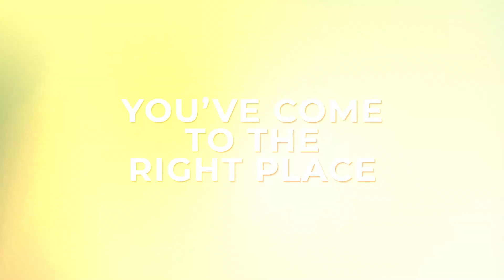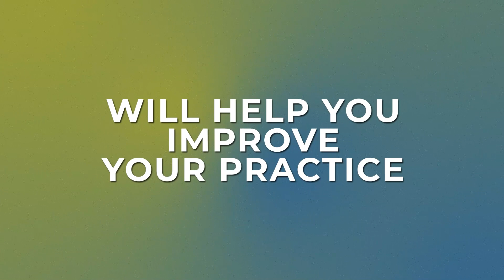5 Key Acupressure Points For Anxiety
Anxiety is such an overwhelming feeling that if we fail to address it at once, it will eventually overpower and immobilize us. To avoid getting derailed and messing up your body-mind connection, Ani Anderson and Brian Trzaskos discuss five key acupressure points for anxiety. The duo explains the right way to treat this pressure points to soothe your senses, clear your mind from negativity, and achieve optimal somatic healing. They also emphasize the important role of connective tissues in gaining a smooth flow of energy within your body and the right way to take care of them.

You can find a blog drafted out of this episode

We upload weekly content on the following topics: Trauma-Sensitive Coaching, Somatic Coaching Tools, Speaker Performance Improvement, Rewiring Your Mind for Success

You will also learn about improving your client results by using mindfulness, neuroscience, bioenergetics, cross-mapping, and sensation-based motivation coaching... Our goal is to help you get more clients, retain more clients and make a huge impact in the world through your work!

Our founders, Ani Anderson and Brian Trzaskos will share with you great insights on how to overcome resistance to change by tapping into your client’s complete human intelligence (That's what we do at the Somatic Coaching Academy.)

If you want to make a bigger impact with your therapeutic or coaching work, whether one person at a time or to scale, or you feel like clients “say” they want a life transformation, but they can’t seem to say YES or motivate themselves to do it… Let us encourage you to SUBSCRIBE!

If you’re looking for tips on how to help people overcome resistance to change, improve their confidence and motivation, eliminate anxiety/stress/and pain when trying to meet their goals, or just want quick tips on how to get “miracle like results” with the people you serve, we highly recommend subscribing to our channel

If you are tired of wasting time, money, and energy getting less than amazing results for 100% of your people, if you don’t know how to coach the emotional challenges clients bring to your door, or you are a fantastic practitioner and you’re just not getting the traction (client enrollment) you want to make your impact, stop wasting time and money and schedule a call with our CEO, Ani Anderson

★★★WHAT TOOLS DO WE USE TO GET MIRACLE-LIKE CLIENT RESULTS?

★★★WHY NOT INTERVIEW OUR FOUNDERS ANI AND BRIAN ON YOUR PODCAST OR SHOW?
Ani Anderson and Brian Trzaskos are generous guests who will share powerful insights with your audience!

★★★LOOKING FOR TRAUMA-INFORMED TRAINING FOR YOUR TEAM?
Let’s talk! Our training will help your people feel at ease discussing potentially difficult topics.

Create one by subbing and watching daily.

Want trauma-informed training for your team?
Why not bring us in!

We are experts on the topics of burnout, chronic pain, anxiety/stress reduction, and motivation.

We continuously offer training and workshops!